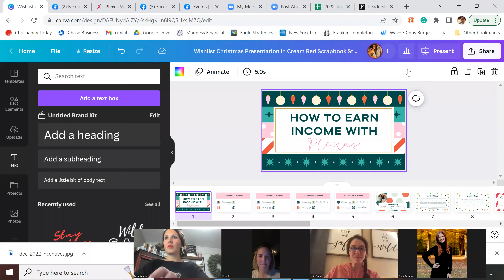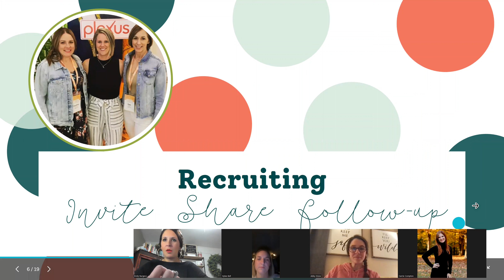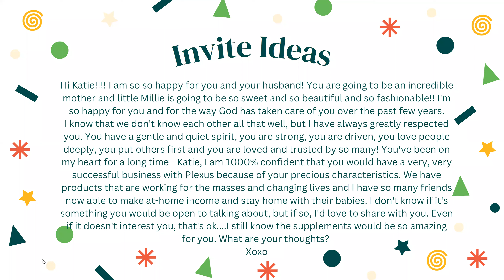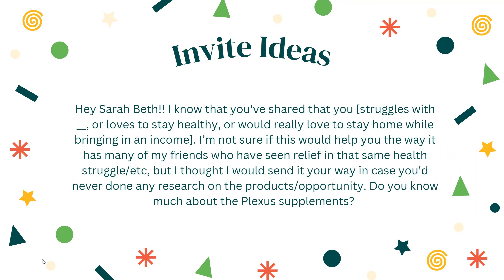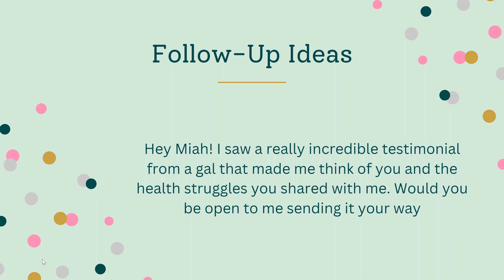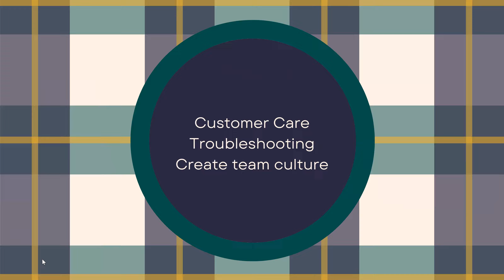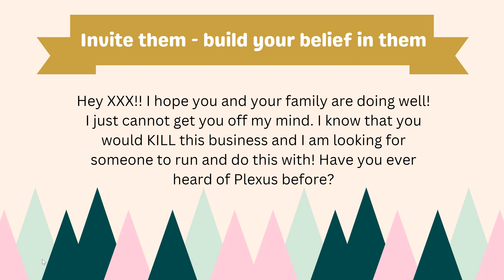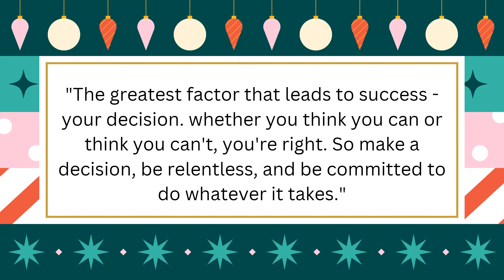Stories and How To Make Income with Plexus Event!